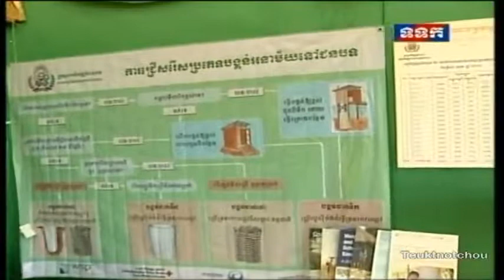What's Predicted a cow for this year Preah Nongkol Festival khmer news 28-05-2013)